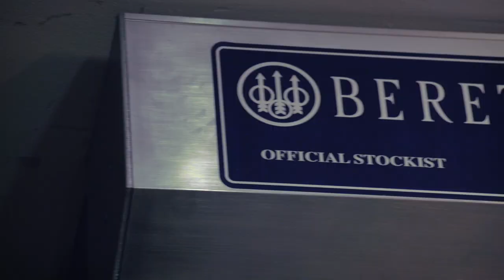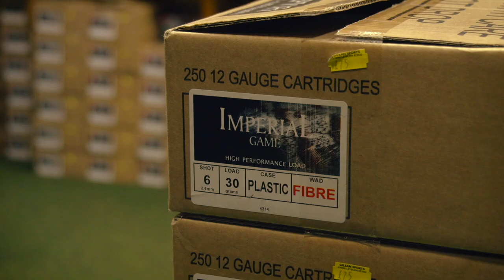Britain’s Best Gun Shops: Gilsan Sports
Gilsan Sports began thirty years ago, selling a variety of sports goods from football gear to razor sharp darts. Now, Gilsan Sports prides itself on specialising in country sports such as shooting and fishing.

A variety of gun brands are stocked in the Gilsan Sports Shop and online, including Beretta and Browning. The most prestigious brands in countryside apparel also line the shelves, including Barbour, Musto, Le Chameau, the North Face and plenty more!

Gilsan Sports attend many exciting countryside events throughout the year, with a selection of stock of the best equipment for rural pursuits. They attend the four main countryside events of the year, the British Shooting Show, Scottish Game Fair, CLA Game Fair and the Midland Game Fair.

For a fantastic selection of countryside goods, make sure you for the very best in shotguns, rifles, shooting accessories, and countryside apparel.